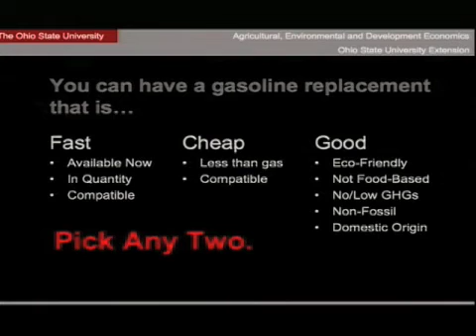Trade Offs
What is the perfect liquid fuel and how do we get it?